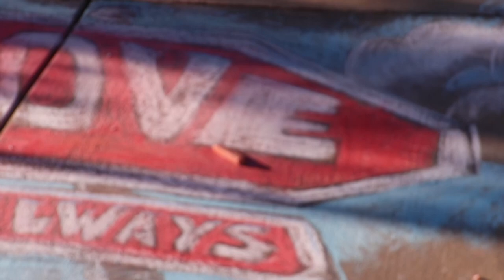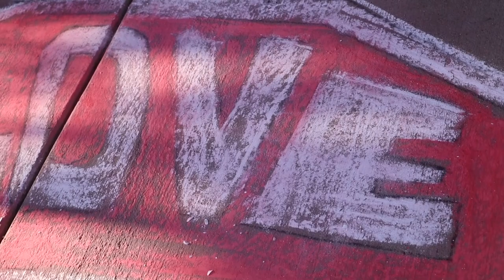Love Always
Donate to help me create good in the world and support my family while I do it:

Keep smiling.

Every once in a while someone comes along and helps you out. I was visited in the studio this week by two wonderful young creators that wanted to make a video with me. This is the result. Thank you both to Lukas and Zoe. It makes me happy.

This video was filmed and edited by Lukas Jordan

Visit our studio in Lubbock, Tx the First Friday of every month for the First Friday art Trail 6-9 pm

FAQ's

Red/Blue Colored pencil from Prismacolor :